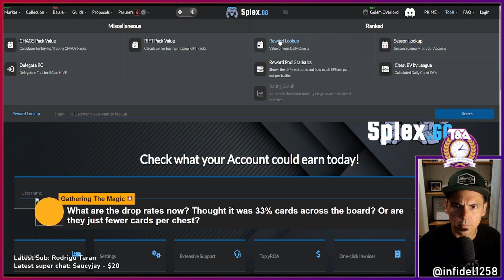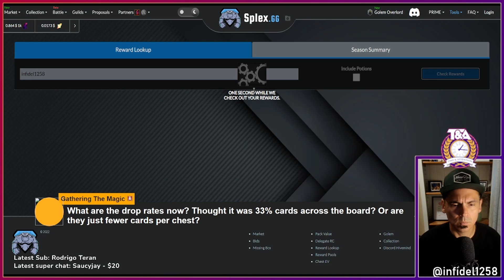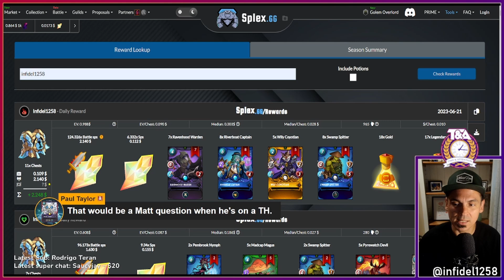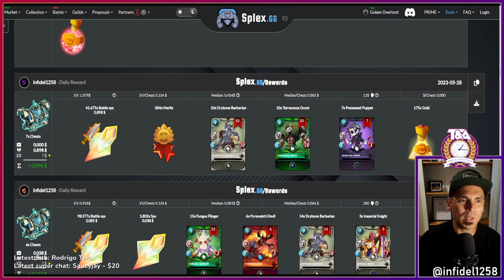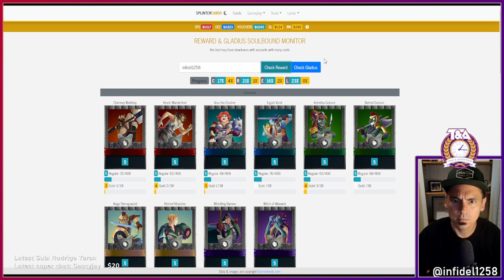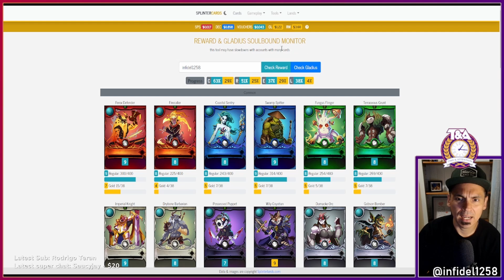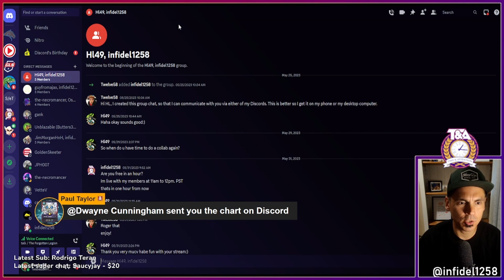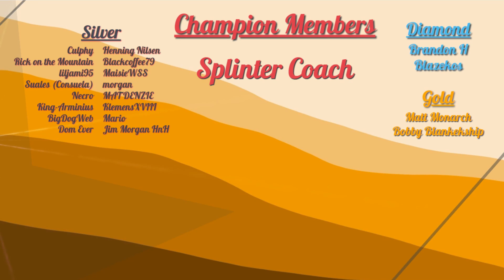Why are people leaving Splinterlands?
In this video we discuss first why people are leaving Splinterlands and then we transition into card drop print rates and how something may have been changed. If anyone has evidence about the modifications around Soulbound print rates I'd love to see.

Ethereum: 0x9e805A40E5d4C831b63d94E2603b5E3F436C0250
Bitcoin: bc1qk0v6n7uyr75fg528xew58ddqdy7k5tf2w7a0zk
XRP: r4sThPjjPRPnzTgARFEwmS2KC6ua9sD8Qd